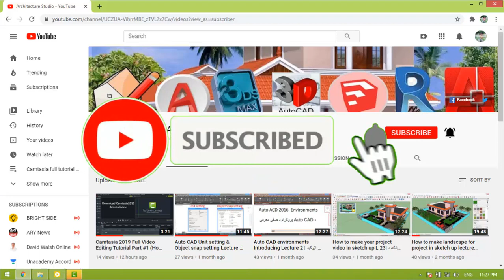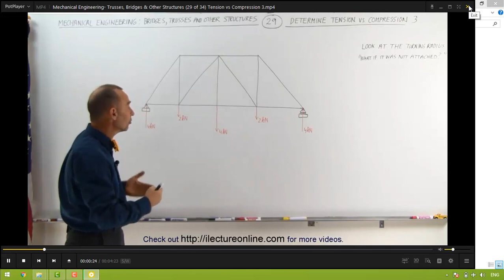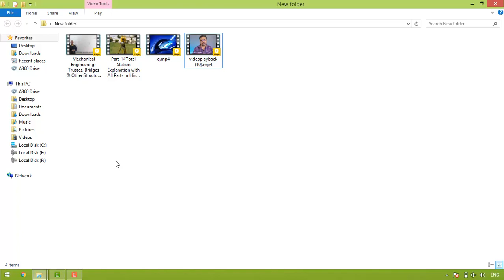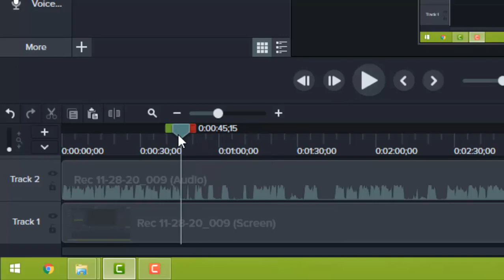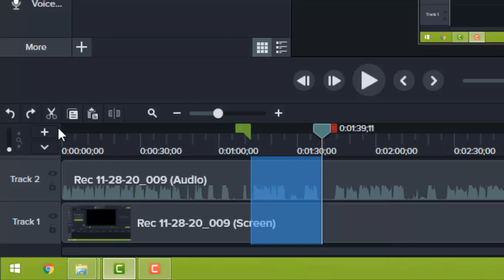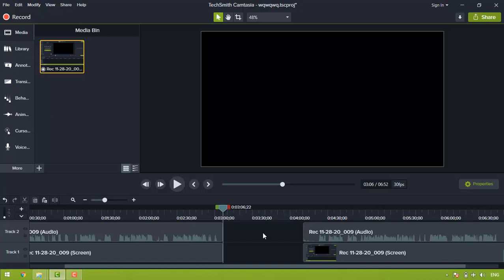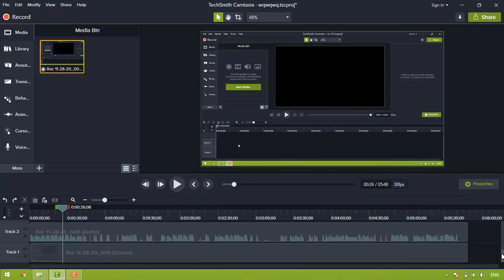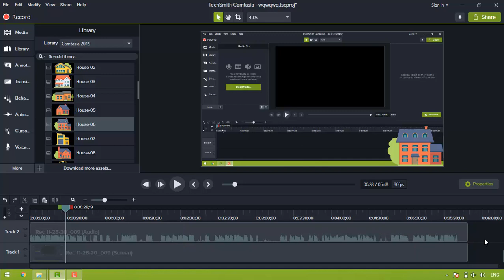Camtasia 2019 Full Video Editing Tutorial Part #3 (How to Use time line in Camtasia)